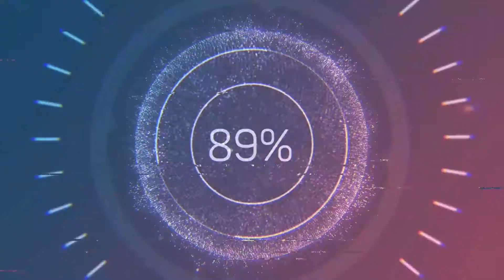Thursday Smackdowns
Pat and Thatch taking on Nick and Max.  Get out and get active!